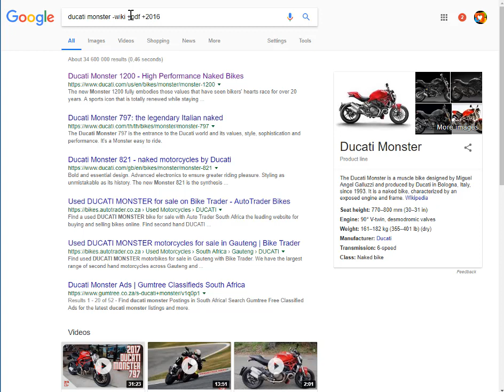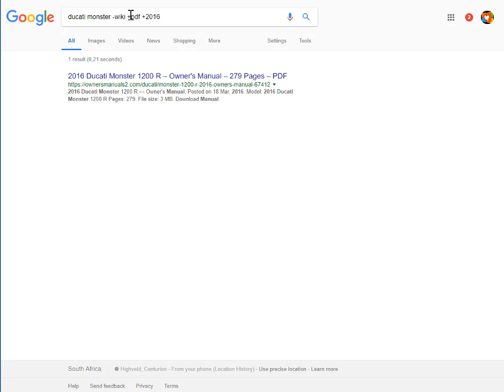Save time and Search using Boolean Operators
I've included this in many of my blogs, but here we go again. See how I get my search results (34,600,000) down to 1 by using Boolean Operators. Please teach your users these skills. It works in Windows, Outlook and SharePoint as well